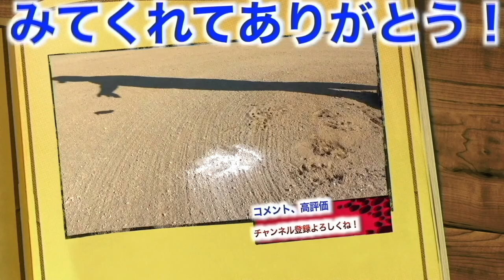【超有料級🔥】整体で自律神経のケア！？使うのは風船のみ！！簡単自律神経セフルケアが必見過ぎた！！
おおかわ神経バランス整体横浜院各種リンク🔻